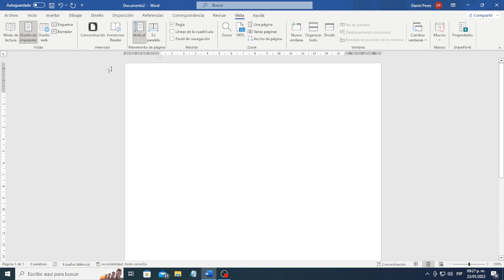CAMBIAR LA UNIDAD DE MEDIDAD DE LA REGLA EN MICROSOFT WORD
En este video te muestro como cambiar la unidad de medida de la regla en microsoft word